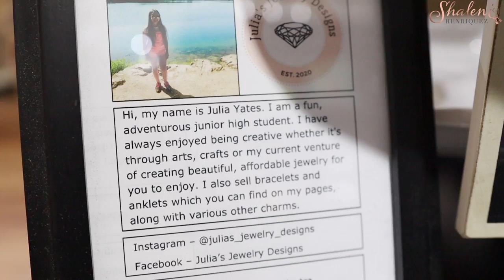Day 7 of 12 of Giveaways Featuring Julia's Jewelry Designs Check It Out Milton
Day 7 of or 12 Days of Giveaways and we are featuring a young Miltonian Entrepreneur!

Julia of Julia's Jewelry Designs.

She started this business during the first Covid lockdown and it has since blossomed into a fun and busy venture for the teen.

Julia's favourite things to make are bracelets and keychains.

She is also able to customize pieces so reach out to her start crossing people off your holiday list!

For your chance to win a $25.00 gift credit to Julia's Jewelry Designs:
3. Tag as many people as you like (each tag = 1 entry, duplicates will not be valid)
*For Five extra bonus entries, share this post in your stories or feed and be sure to tag @soldbyshaleni If your account is private- please DM me a screenshot so we can keep count!